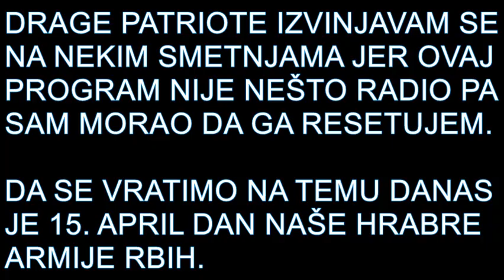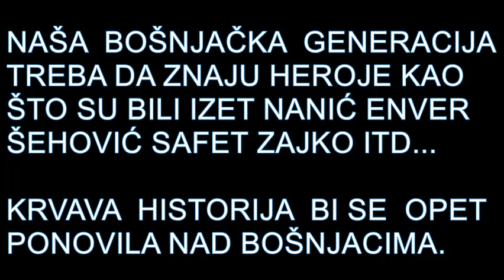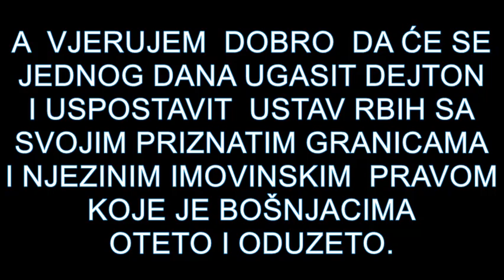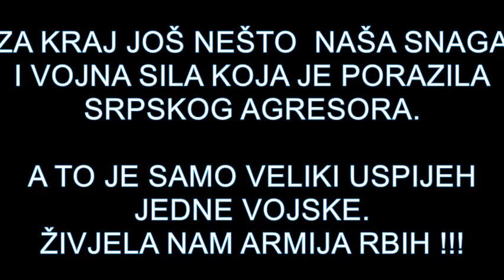DAN ARMIJE RBiH 15 APRIL 1992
Izvinjavam, se još jedanput nisam mogao prije objavit imao malo poteškoća sa programom.